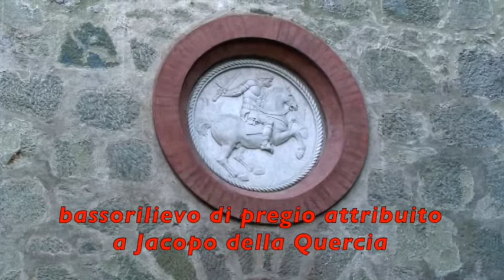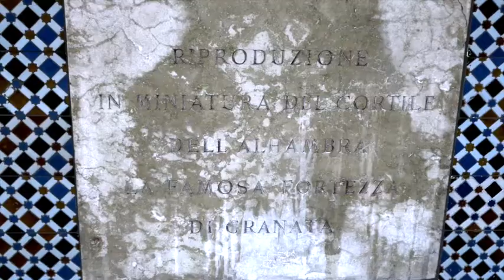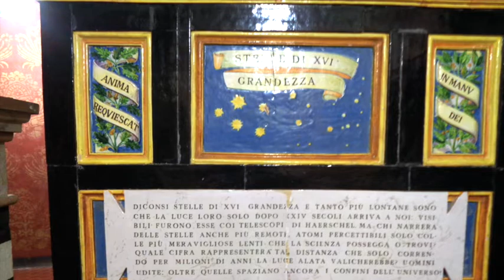La Rocchetta Mattei - Grizzana Morandi BO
La Rocchetta Mattei è una bizzarra costruzione della seconda metà dell' '800
dovuta al conte Cesare Mattei
Si trova sulle colline bolognesi nel comune di Grizzana Morandi